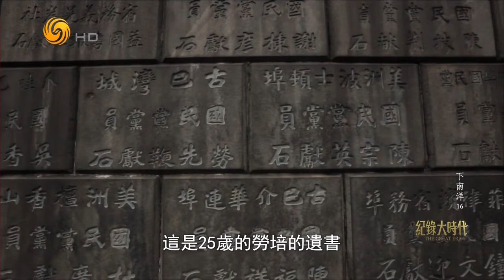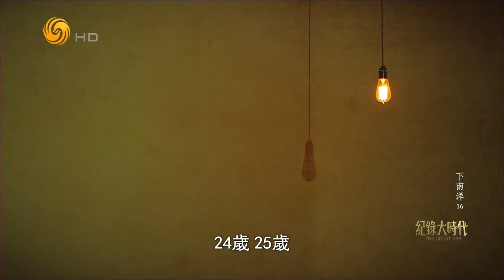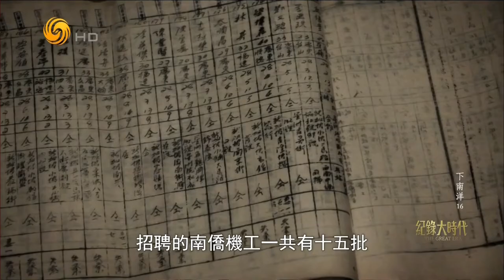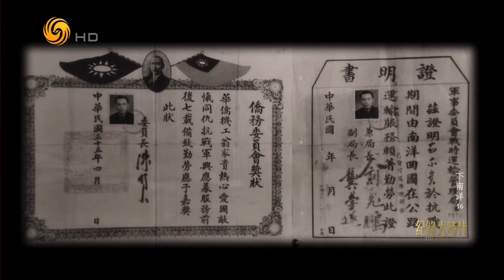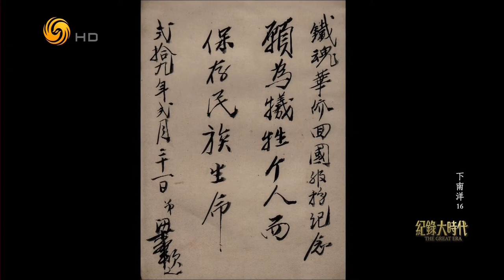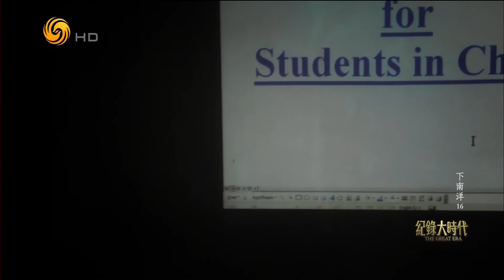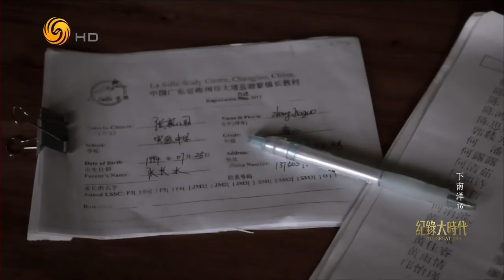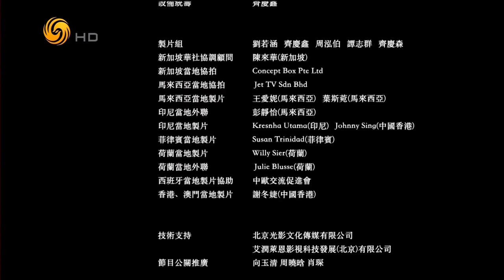下南洋 16（纪录大时代HD220901）